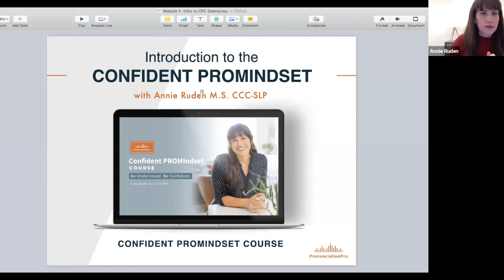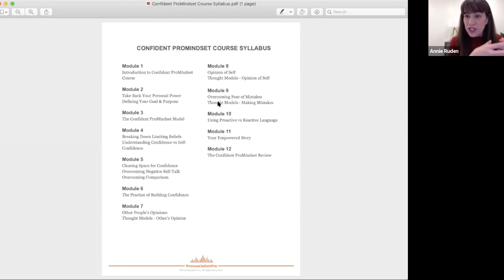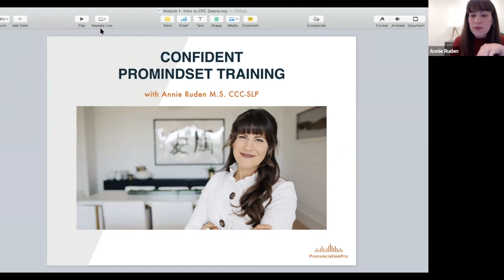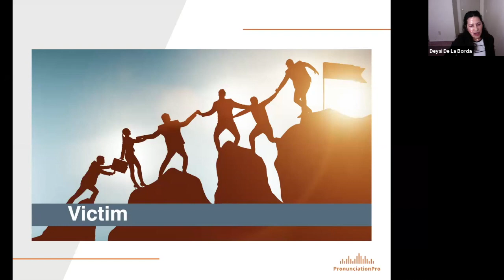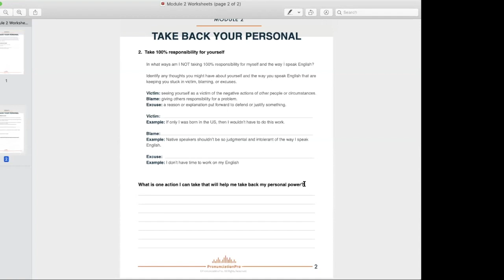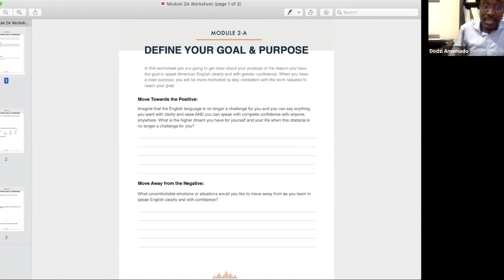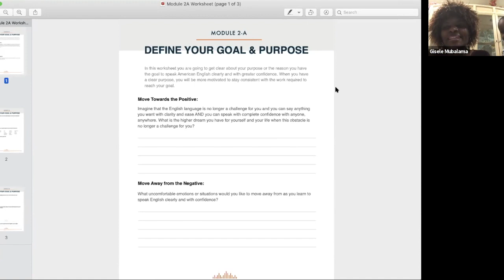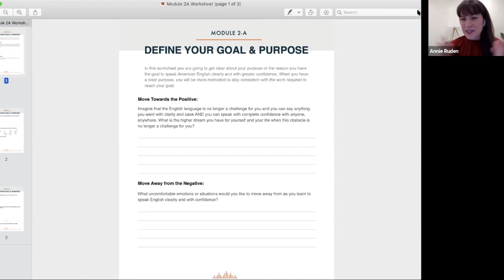Introduction to the Confident ProMindset Course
In this video I introduce Pronunciation Pro’s new Confident ProMindset Training!

I talk about the first few modules of the course and help walk my students through how to feel more confident while they speak English.

Confidence is an important part of the Pronunciation Pro program and this new course is a great way to not only learn how to speak English clearly, but also with much greater confidence!

Did you learn something new about confidence in this video?

To get a more extensive Confident ProMindset training, join our free 7-day trial and see what you think